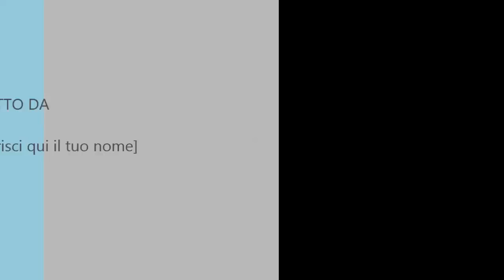Preferiti Novembre+Scoperte!!! |Listy Marty